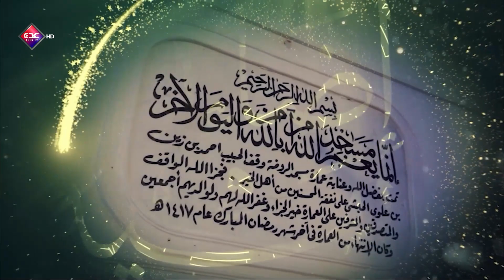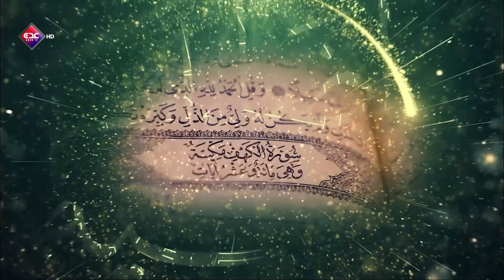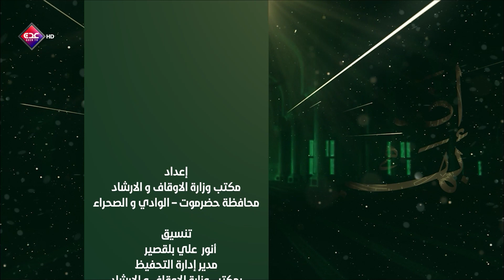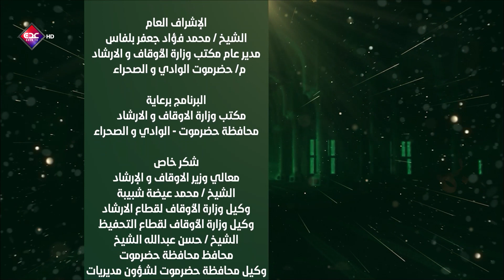إضاءات بهية | الحلقة 14 | رمضان 2024